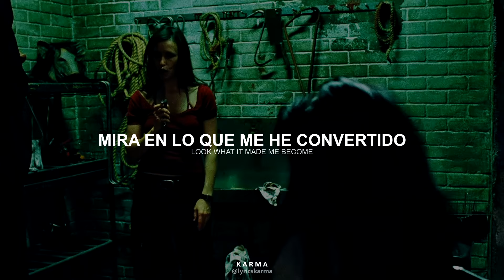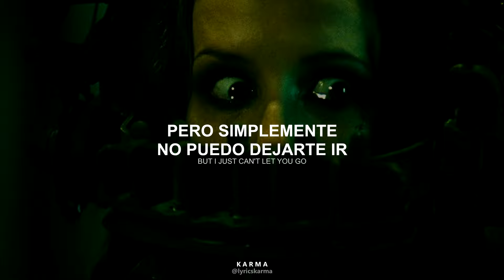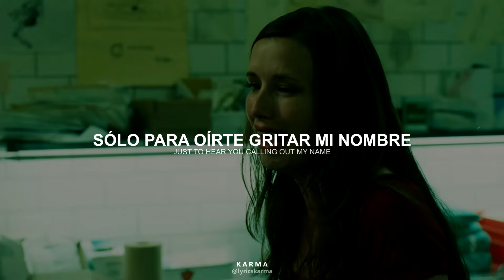Chris Grey - LET THE WORLD BURN / sub. español ( + lyrics ) Amanda Young – Saw edit.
► video con fines informativos y de entretenimiento.
→ all the copyright goes to Chris Grey.